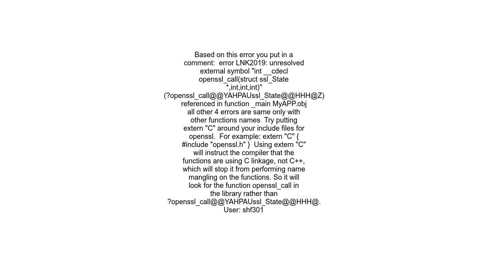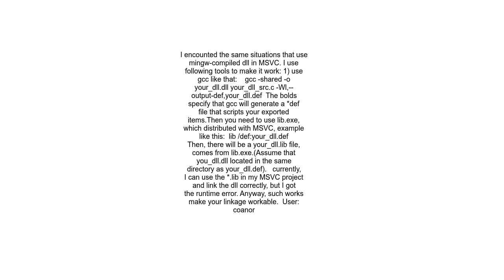How to use libraries compiled with MingW in MSVC